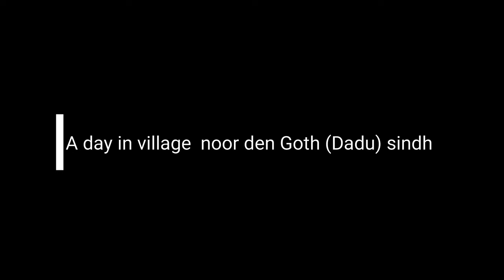peace on u (A day in village noor den goth dadu)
a whole day spent in village and enjoyed all activites there